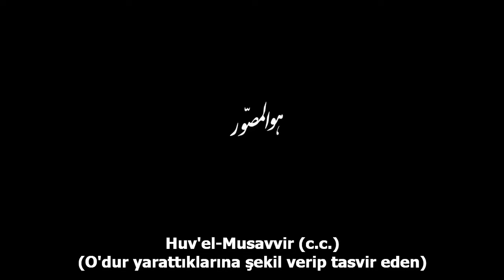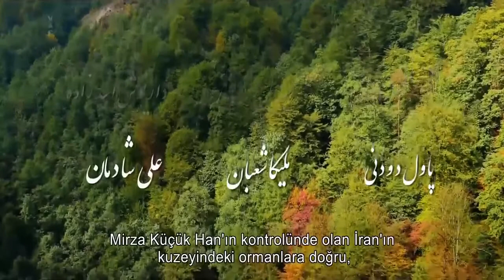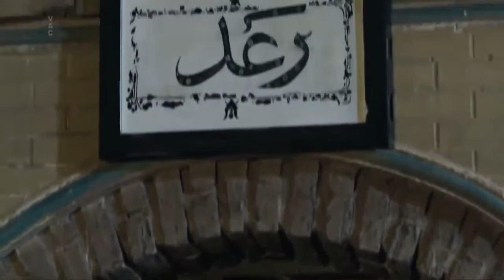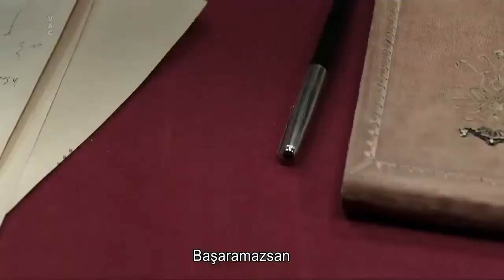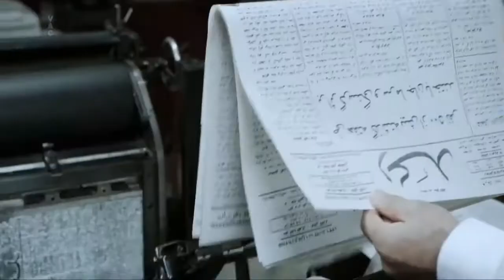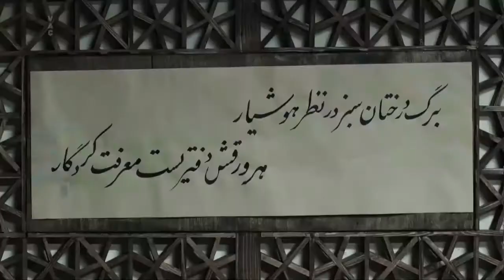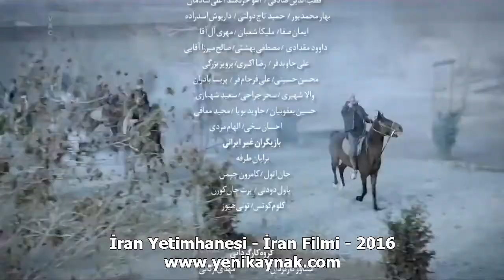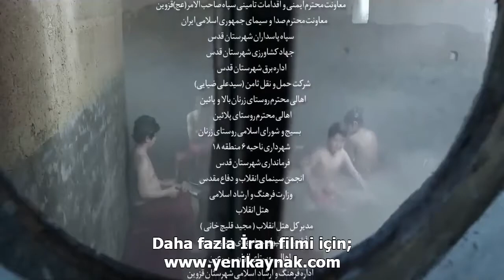İran Yetimhanesi / İran Filmi